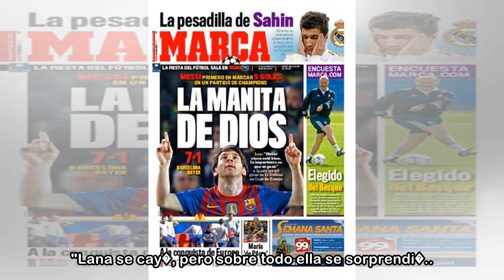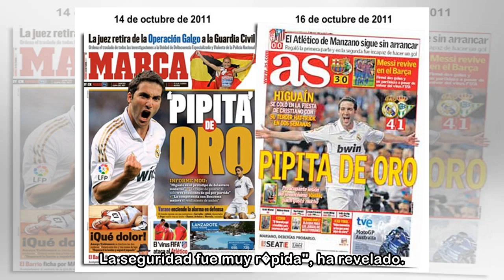Un fan 'ataca' a Lana Del Rey al saltar sobre ella desde la grada en un concierto - Marca.com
19/04/2018 16:02 CESTLana Del Rey ha sido agredida por uno de sus fans. Los hechos ocurrieron durante un concierto en Amberes (B�lgica) cuando un seguidor de la cantante salt� de la grada hacia ella. ...